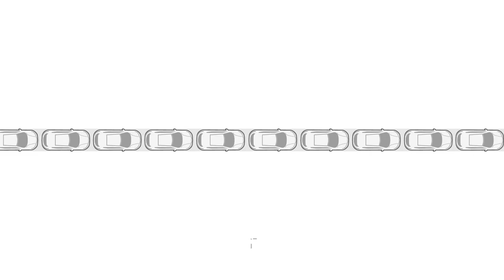Intelligent Lane Intervention- A Nissan’s World First Technology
Kantipudi Nissan